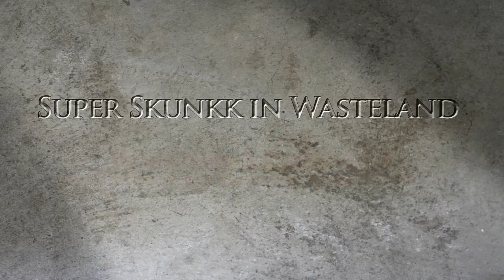Skunkk - Arma 2, Wasteland - Episode 1 (or, "Yo man, I don't have any weapons, but...")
Recent footage from a Wasteland session.
If you want to skip the storyline and head straight for the tense finale, then skip to 18:26.

Starring in this episode: Super Skunkk and L4RRY.

Check me out on Twitter, where I post video announcements and upcoming streaming sessions: